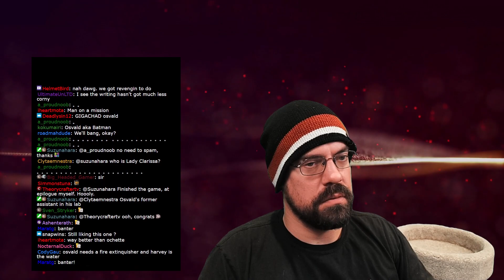CohhCarnage Plays OCTOPATH TRAVELER II - Episode 35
Cohh takes a look at OCTOPATH TRAVELER II to see what it has to offer.